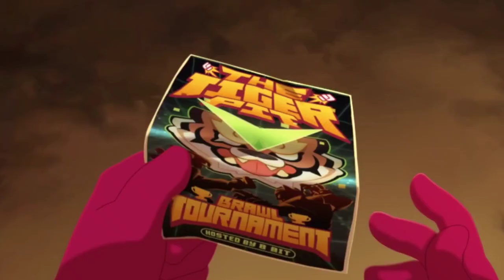OPREZ! Ovako Starr Park MUČI BRAWLERE... 😬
OPREZ! Ovako Starr Park MUČI BRAWLERE... 😬 | KRILE

Brawl Stars se UPORNO NASTAVLJA NA KANALU KRILE! I u ovom videu sam Vam pokazao NEŠTO NEVEROVATNO tj BUUUKVALNOO SAM VAM DAO TEORIJU  o tome kako to Starr Park MUČI BRAWLERE! Možete gledati i:  (znači onoo 😁). OBAVEZNO OODGLEDAJTE VIDEO DO KRAJA, TAMO JE NAJZANIMLJIVIJE!

Nije kao Brawl Vesti, ili Top 5 Stvari / Misterija u Brawl Starsu, ili bilo koji dru‌gi Brawl Stars video. Jeste Teorija za Brawl Stars Update / Novu Sezonu - Brawlera, ali i kako to Starr Park MUČI BRAWLERE... 🤯

⭐SOCIAL:⭐

Hvala SVIMA KOJI SU POSTALI MEMBERI  👇
• brle kiki